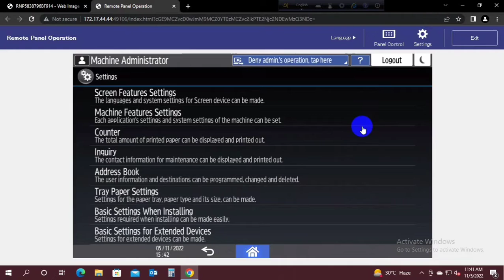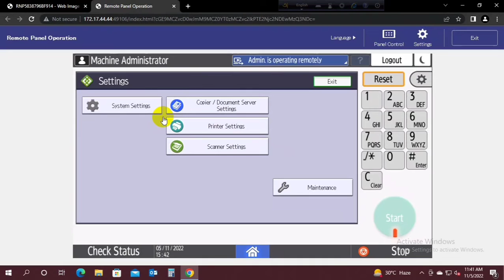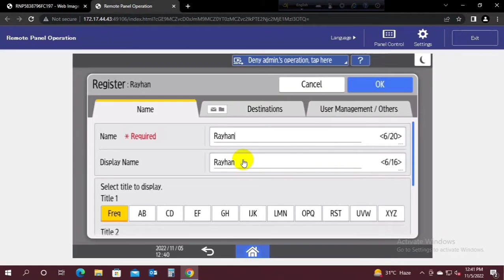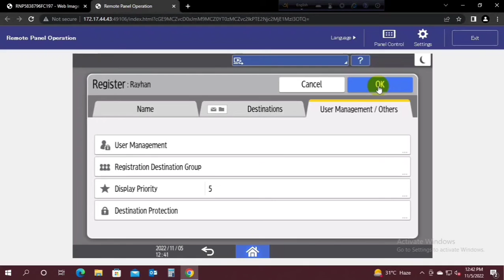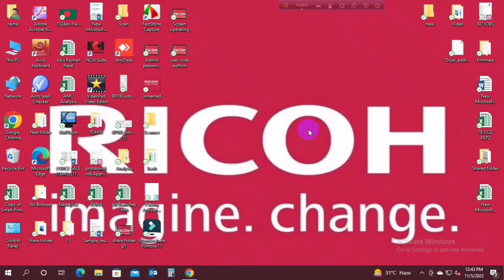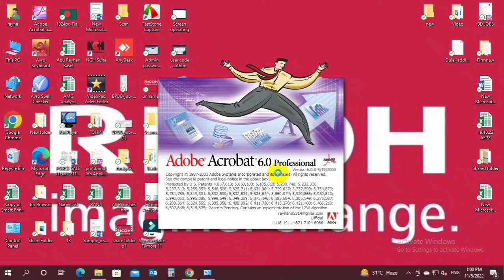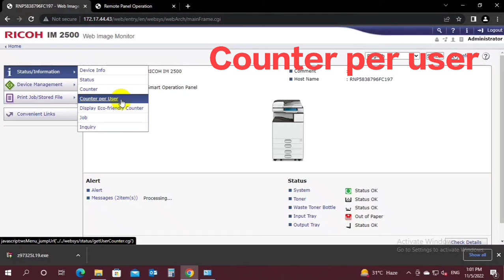Ricoh User code Authentication, how to know, who did how many copy, print and scan?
User code Authentication,
With unique password per user and get facility:

*Stop un authorities photocopy print and scan.

*Get counter per user for Photocopy Print and Scan.

*Give quota for print or photocopy or scan ( who can how many print or photocopy, color or B/W)